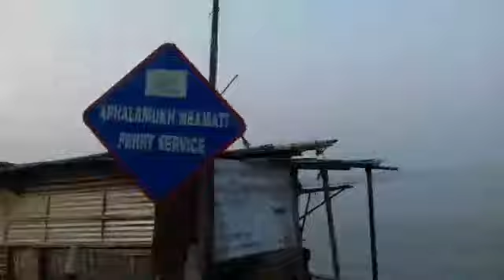NimatiGhat- Jorhat / Travel Vlog / Part 1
This is a travel Vlog.